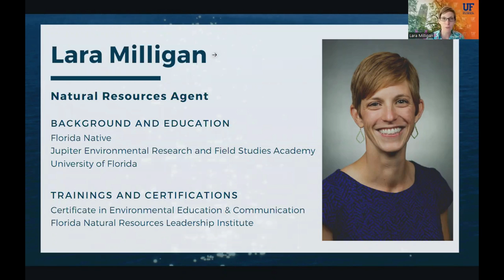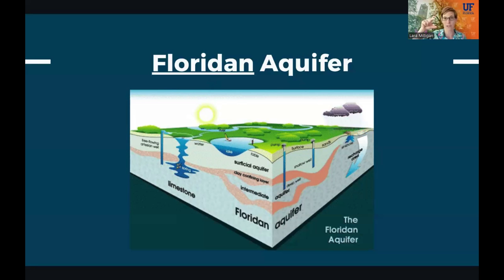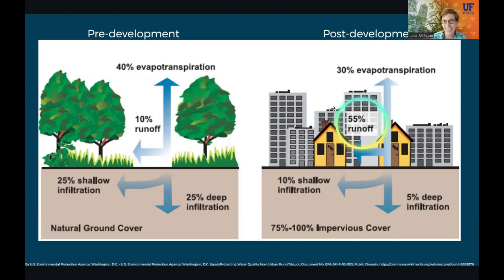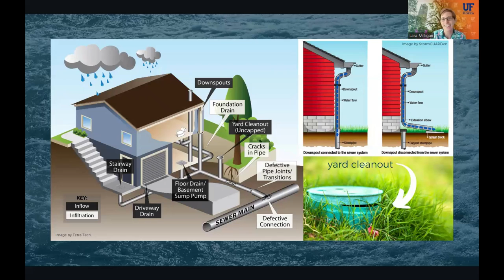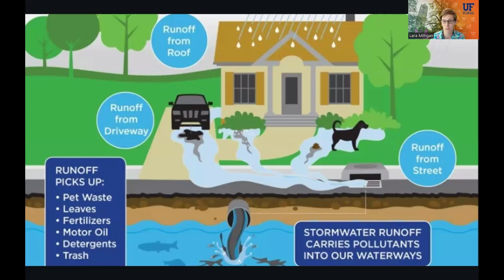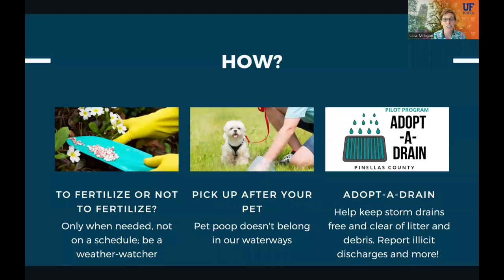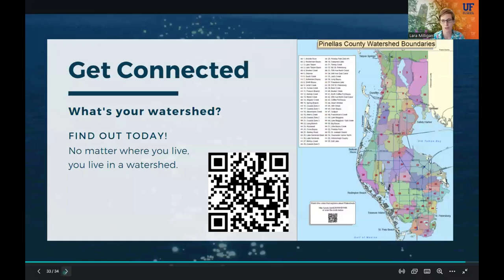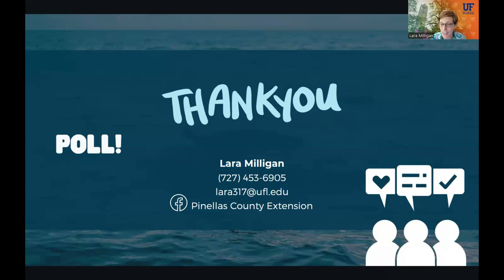The Journey of Stormwater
In this webinar we will follow the flow of rainwater to see where it goes and what happens to it. We will explore how we play a critical role in the big picture of stormwater and the impacts of this water to our local ecosystems. We will start big and end with what you can do to help improve water quality right in your own yard or neighborhood!

Presented by Lara Milligan, Natural Resources Agent for UF/IFAS Extension Pinellas County "This or That?" content is inspired by a field guide available for purchase through the UF/IFAS Bookstore: "This or That? A Beginner's Guide to Commonly Misidentified Animals and Plants in Florida"

If you would like to reference written species comparison, please check out our UF/IFAS Blogs

If you're interested to learn on-the-go, check out our "Naturally Florida" podcast